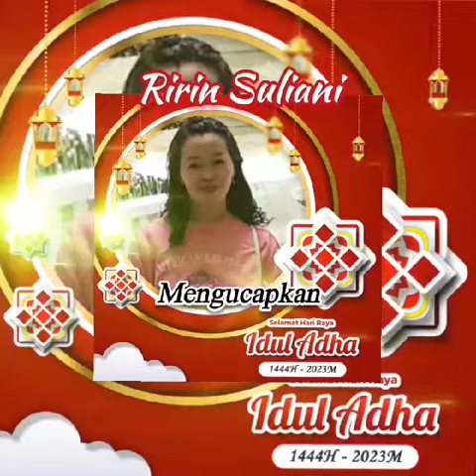UNTUK SELURUH UMAT MUSLIM@ Ririn Suliani Mengucapkan selamat hari raya Qurban 1444,H微笑是最好的藥😀😂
hallo assalamualaikum warahmatullahi wabarakatuh selamat malam 🌃 sahabat Dumay tersayang saya mohon maaf lahir dan batin jika saya ada salah kata & khilaf
# kakak
微笑是最好的藥😀😂